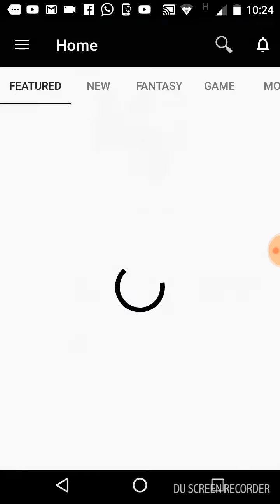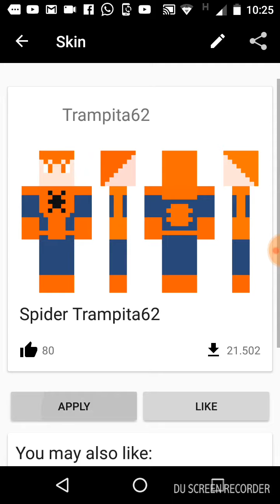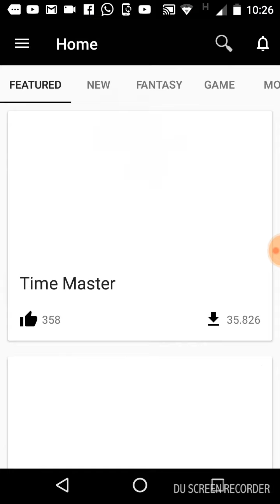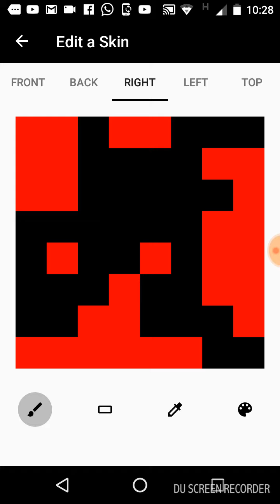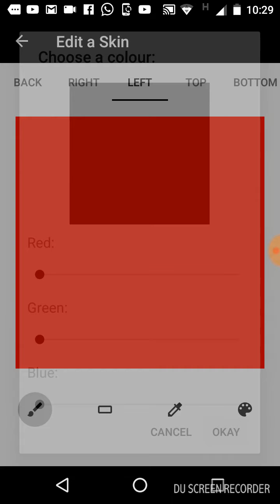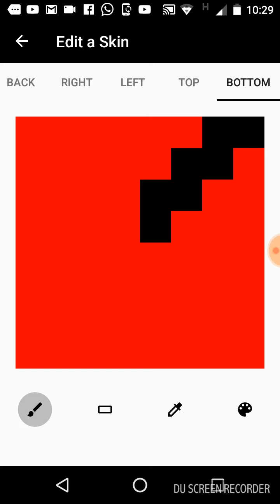29 de janeiro de 2018